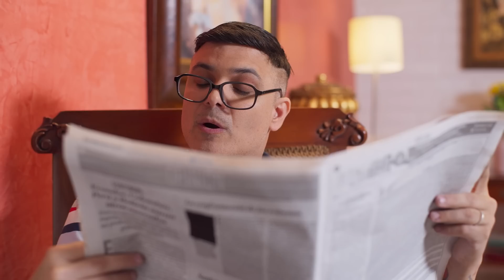Making Of: Lo que Callan los Fantasmas | enchufetv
Si este video te resultó muy reciclado, mira los nuevos en nuestro canal principal: